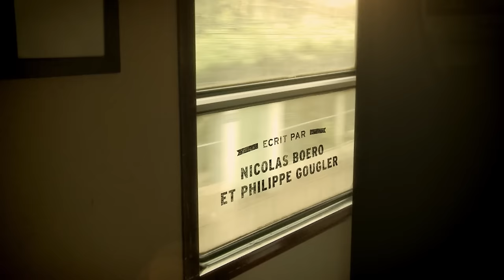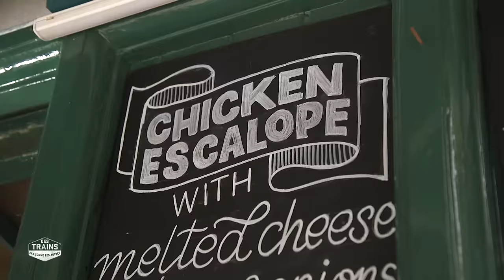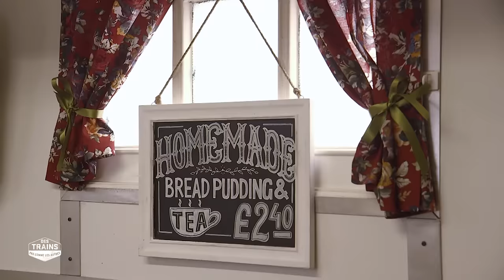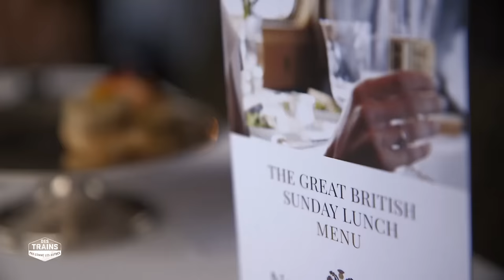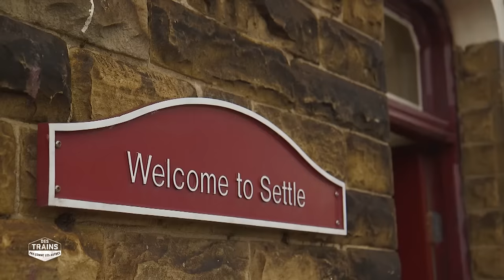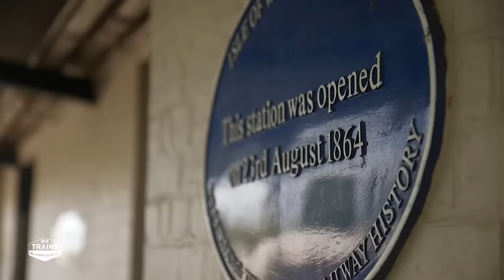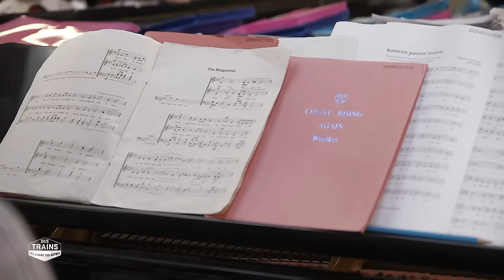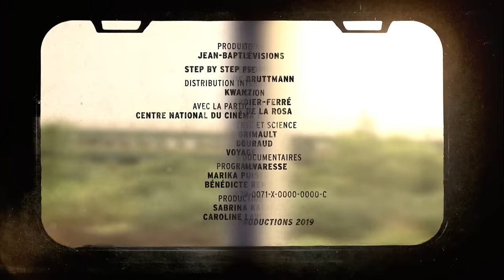Angleterre - Nothern Bell - Canterbury - Des trains pas comme les autres - Documentaire Voyage - SBS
C'est à Londres à bord d'un black cab que Philippe Gougler débute son voyage en Angleterre.
Le globe trotter découvre dans la capitale des abris à taxis très originaux avant de se rendre dans le nord du pays à bord du luxueux «Nothern Bell», un train d'époque où la détente est le maître mot.
A son arrivée il fera la rencontre d'un jardinier atypique qui fait littéralement pousser des chaises sur les arbres avant de reprendre son voyage à bord de petites lignes de trains bucoliques et entretenues avec amour.
Sur l'île de Wight, connue pour son festival et ses falaises, il s'arrêtera au musée de la crotte, en construction, puis rejoindra Canterbury pour rencontrer l'une des chorales les plus anciennes au monde.

00:00 DTPCLA Angleterre
05:30  Les chauffeurs de taxi et leur quotidien
11:27  Voyage en train de luxe à Londres
22:59 Collaboration avec la nature
31:29 Le Musée national de la merde
40:05 Expériences insolites en train
50:59 L'Angleterre, un voyage magique

Des trains pas comme les autres - Angleterre
Auteur : Philippe Gougler , Nicolas Boero
Réalisation : Nicolas Boero
Production : Step by Step productions